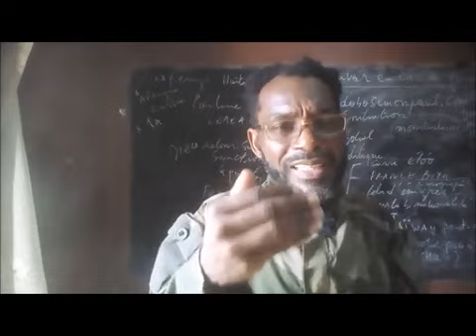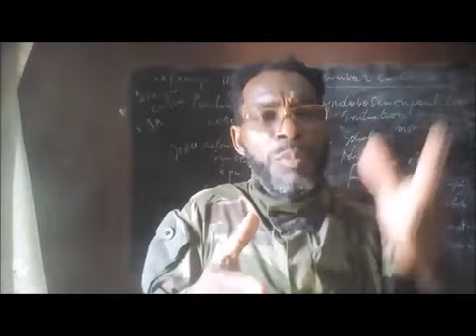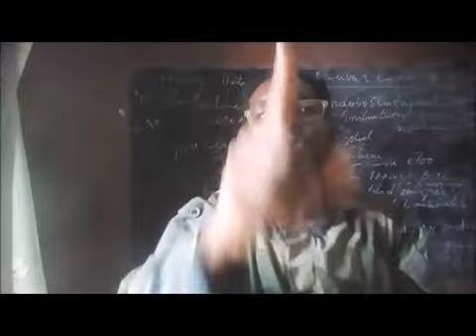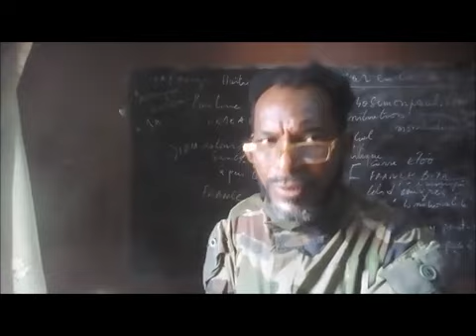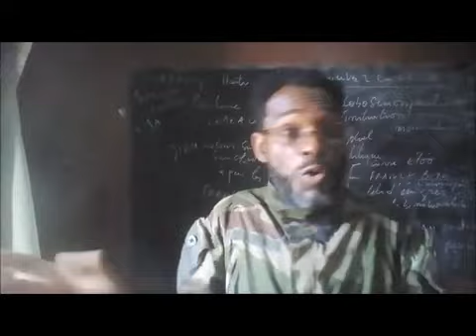OÙ EST LE COMMUNIQUÉ DE PRESSE DE L'ALGÉRIE POUR SOUTENIR LE NIGER ?